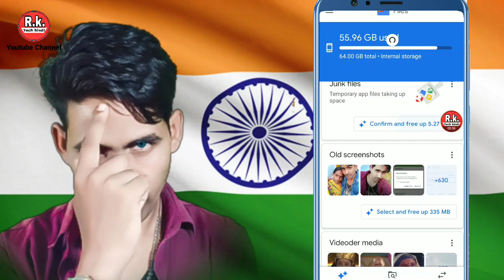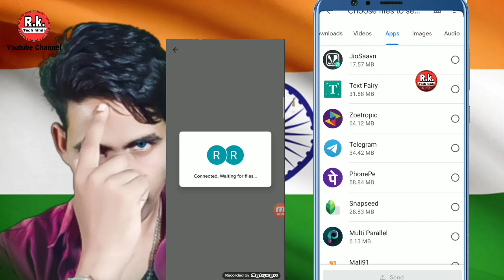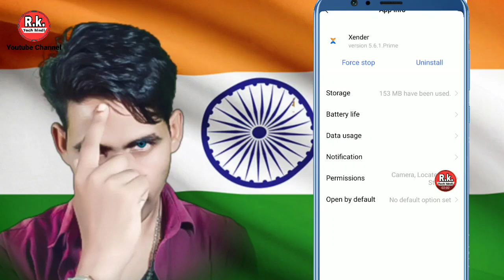Best File Sharing App For Android | Best File Transfer App For Android | Fast File Transfer App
R.k.tech

1) best File transfer App,

2)  best file transfer app for android,

3) best file transfer app in india,

4) best file transfer app for android to pc,

5) best file transfer app for android to ios,

6) best fIIe transfer app for android in hindi,

7) best file transfer app for android indian,

8) best file transfer indian app,

9) best fIIe transfer app for android malayalam,

10) best file transfer app for iphone,

11) best file transfer,

12) file Sharing App,

13) file sharing app android,

14) file sharing app,

15) file sharing app android studio,

16) file sharing app made in india,

17) file sharing app android india,

18) file sharing app for ios to android,

19) file sharing app for iphone,

20) file sharing app for pc,

21) file sharing app mobile to pc,

22) file sharing app android malayalam,

23) Fast File Transfer App For Android,

24) Fast File Sharing App For Android,

25) Fast File Transfer App,

26) Fast File Sharing App,

Mr.tech